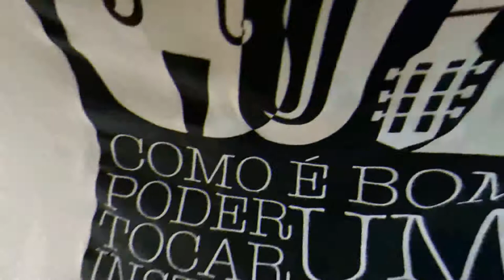Como tocar ALL MY LOVE (Resumão) do LED ZEPPELIN -Especial -aula teclado-piano-curso online - #43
ALL MY LOVE do LED ZEPPELIN já está COMPLETA E DETALHADA em nosso CURSO online TOCAR É BOM DEMAIS  na Hotmart ! Um dos riffs e solo de teclado mais famosos de todos os tempos nesse mega´clássico do rock e da música em geral.  Quer aprender? AQUI vai uma miniaula GRATUITA, um resumão bacana de 15 min. de toda primeira segunda do mês. Em breve em capítulos nas nossas redes , SIGA-NOS.
Se quiser apoiar esse trabalho: PIX 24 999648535 .  Siga nossas redes no YouTube e Facebook APRENDA TECLADO E PIANO. E no Instagram @leogatti.aula.teclado.piano. Sempre curiosidades, mini aulas e dicas musicais do mundo das teclas. Nosso curso prático e objetivo na Hotmart está em até 12x sem juros. PROMOÇÃO POR TEMPO LIMITADO , corre lá ! VIDEO AULAS que você assiste quantas vezes quiser. Prático , objetivo e econômico. Aprenda a tocar e a tirar suas próprias músicas. Realize assim o sonho de tocar e tirar DE OUVIDO suas próprias músicas na Jornada O MELHOR SOM DA SUA VIDA. Conheça as Redes Virtuais de apoio, a plataforma simples e segura Hotmart, como se tornar aluna(o) e as dúvidas mais frequentes
Acesse o link de nosso curso e não adie mais, comece já!
     São 44 vídeo-aulas gravadas que você acessa através de login e senha quantas vezes quiser indefinidamente. Sempre quis tocar e nunca achou tempo? Achava muito caro? A mão direita eu sei mas o que fazer com a mão esquerda? Como juntar e tocar com as duas mãos? Sei ler partitura mas quando quero tocar o popular não sai nada? Vou sair do zero? Quero revisar e praticar ? Gostaria de aprender a tocar sem muita enrolação?
       Nosso curso prático e objetivo TOCAR É BOM DEMAIS, com a teoria e exercícios básicos necessários e acompanhamento total de apoio para tirar suas dúvidas pelas nossas redes, irá solucionar essas questões e ainda te ensinará a tirar e harmonizar as suas músicas preferidas. Melodia e acordes de acompanhamento. Afinal a Jornada O MELHOR SOM DA SUA VIDA é exatamente poder tocar as SUAS músicas preferidas. A partir de nosso repertório proposto, com dificuldade gradual, que irá te dar o ponta-pé inicial e o conhecimento teórico e prático necessários, até você conseguir tirar as suas próprias músicas. Assista e pratique as aulas quando e quantas vezes quiser na plataforma HOTMART , totalmente segura , com 30 dias de GARANTIA e em até 12x sem juros (por tempo limitado). Investimento MUITO acessível e com mais de dez benefícios de tocar um instrumento e aprender música.
    Leo Gatti é músico profissional desde 1985 e com mais de 15 anos de experiência lecionando e ajudando muitas pessoas a transformar esse sonho em realidade. Nesses novos tempos que estamos vivendo, o maior aprendizado que podemos ter, além de uma maior solidariedade é, não adiar ou deixar nada para depois...Portanto, comece já, estou te aguardando, @brasom!...
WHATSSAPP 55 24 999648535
Como é bom poder tocar um instrumento !
Primeiro passo para tocar teclado e piano bem é a postura e a colocação dos dedos corretos !
            OITO DICAS IMPORTANTES...
1) Arredondar as mãos em forma de concha .
2) Manter os pulsos relaxados e retos , sem abaixar ou levantar .
3) Cotovelos na altura das teclas .
4) Coluna ereta .
5) Pressionar com as pontas dos dedos⁸ arredondados  .
6) Bom senso nas passagens e uso dos dedos tanto na melodia
    quanto nos acordes e encadeamentos .
7) Foco total, quando for praticar, largue tudo se desligue do
    mundo e desfrute.
8) Mãos separadas e lento primeiro, depois juntar e  acelerar gradativamente.